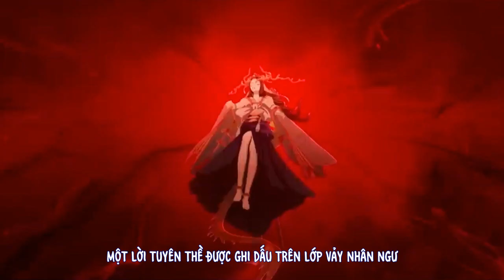[VietSub] Khúc kết thúc CG của SSR Thiên Cơ - Huyễn Thế Đích Tẫn Đầu || Onmyoji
Bài hát kết thúc CG của thức thần SSR Thiên Cơ  "Huyễn Thế Đích Tẫn Đầu" nằm trong concept âm nhạc ASMR Âm Dương Sư, sắp được ra mắt

Mọi thông tin sẽ cập nhập sau